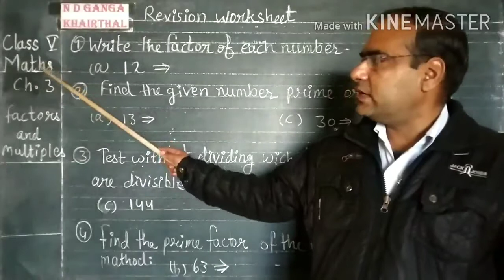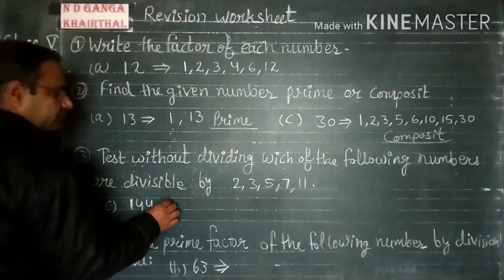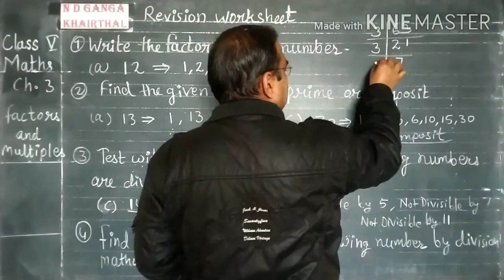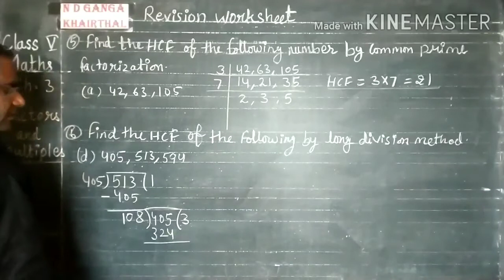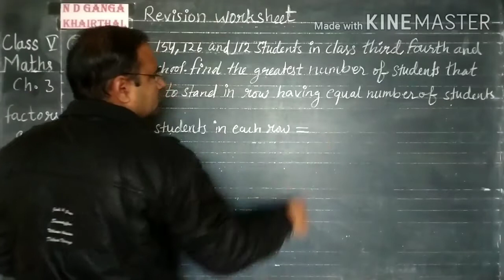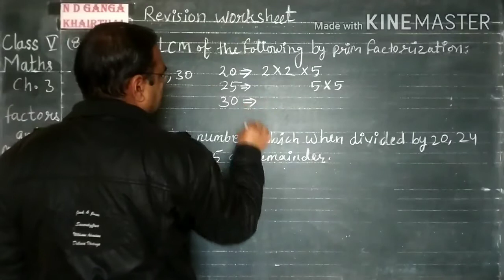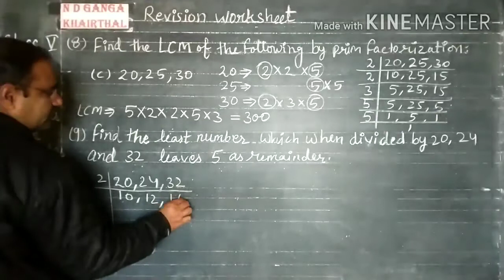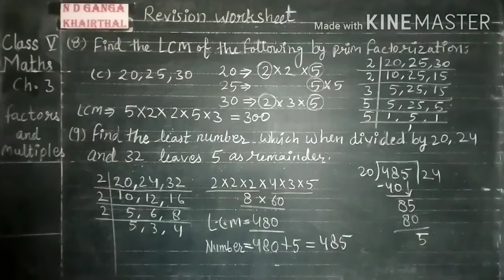Class - 5th # Maths # Ch. - 3 # Video - 30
Chapter - 3 # Factors and Multiples # Topic - Revision Worksheet # Video - 30